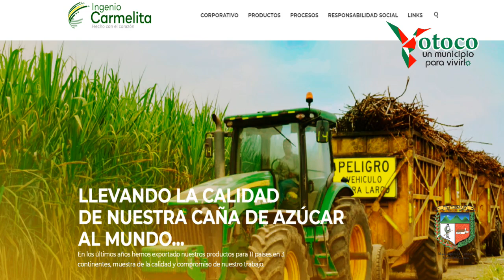Agradecimientos al sector empresarial y público por sus donaciones.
La alcaldía de Yotoco orientada por Jorge Humberto Tascón Ospina, extiende los agradecimientos a la empresa privada y al sector público que se ha unido para apoyar a los yotocenses en la atención de la emergencia.

En nombre de la población vulnerable y el Gobierno municipal, un merecido reconocimiento al sector empresarial por sus muestras de solidaridad y empatía con Yotoco en estos momentos tan difíciles para la comunidad.